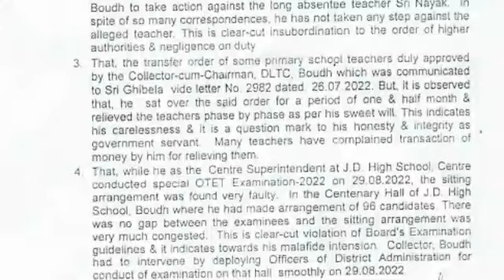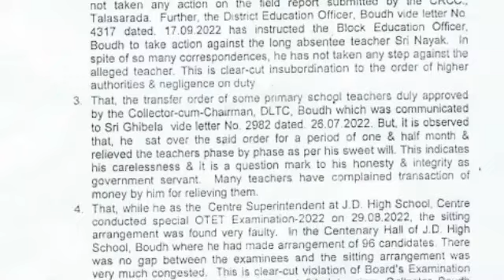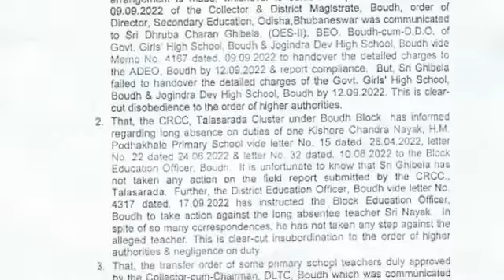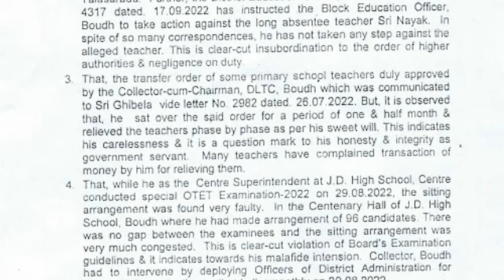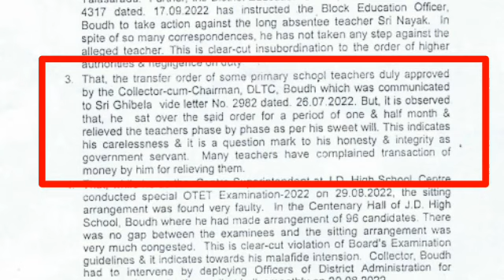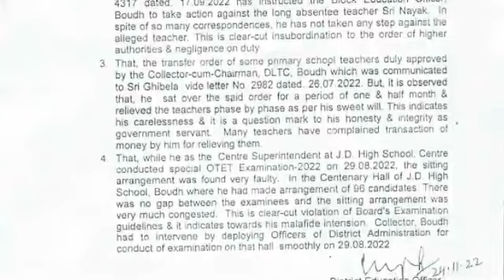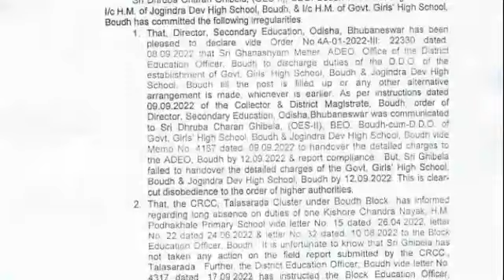Teacher Transfer/Service files work out/Bribe/5T/service accountability/action